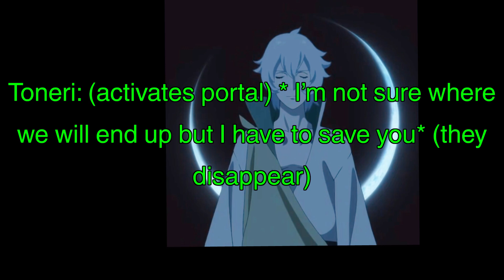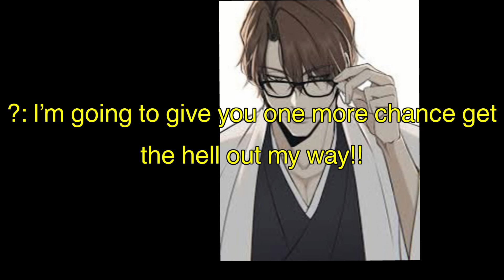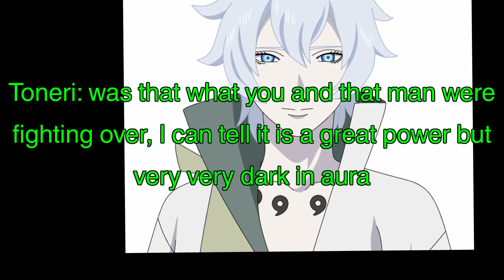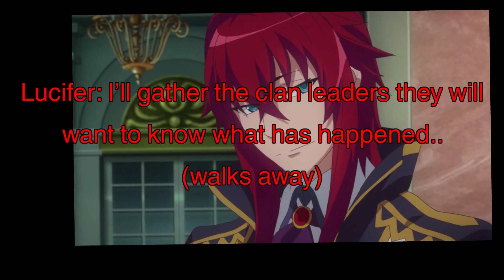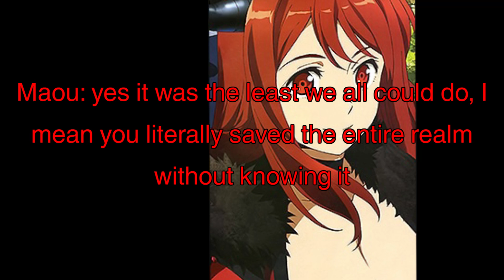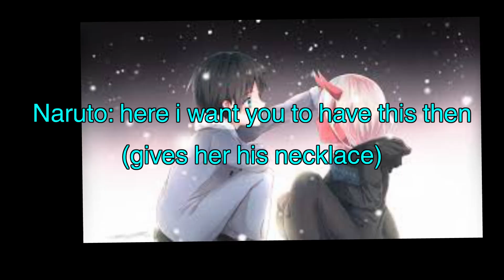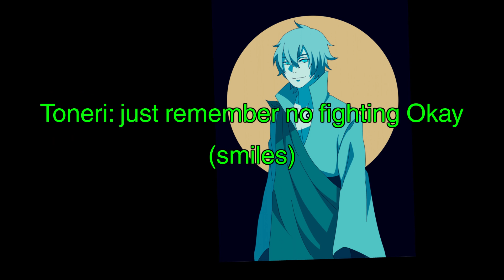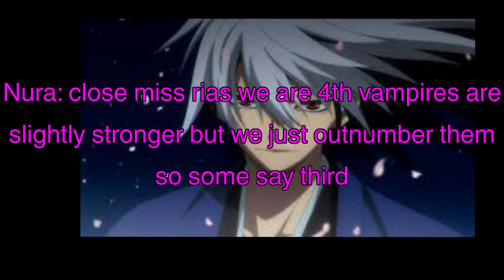Naruto Demon High